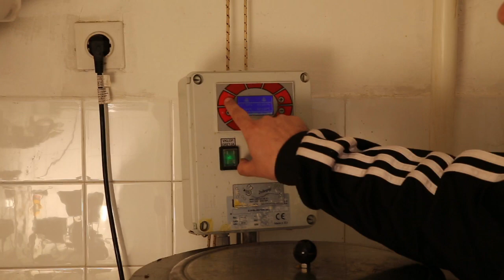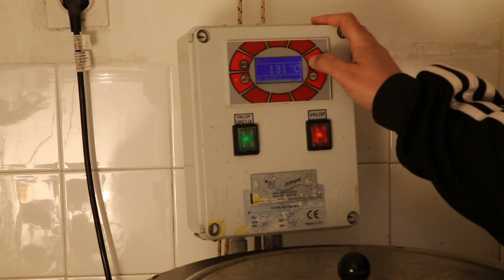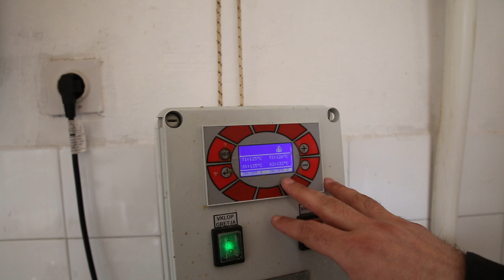Sterilizacija voska i satne osnove (I dio) - Beeswax sterilization and foundations (Part I)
A beeswax sterilization with monitored wax temperature of 125 Celsius, and thermal oil temperature with 132 Celsius. It helps protecting bees from different microorganisms especially Nosemas, EFB - European Foulbrood (caused by Melissococcus plutonius) and AFB - American Foulbrood (caused by Paenibacillus larvae).